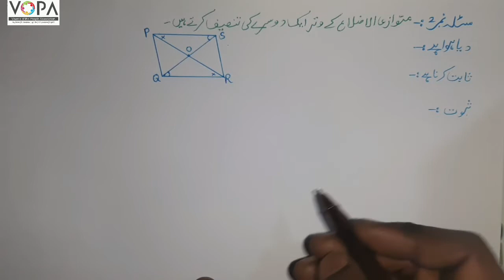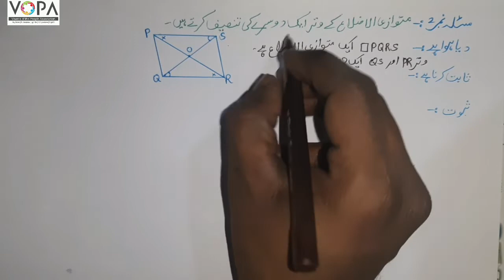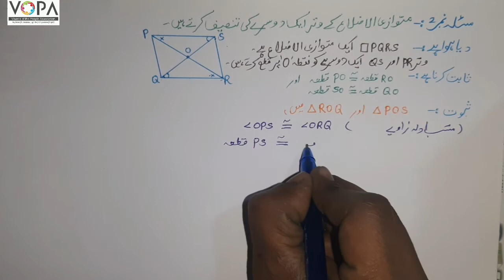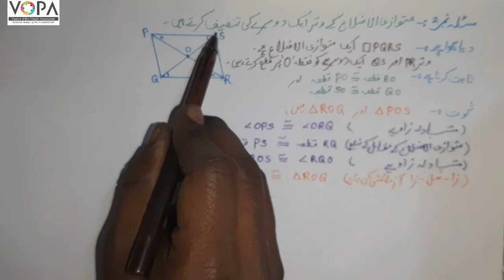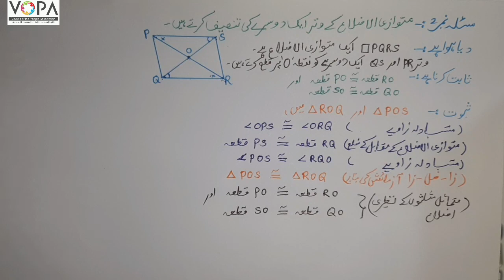9th | Math 2nd | Chap NO. 5 | ذواربعتہ الاضلاع Quadrilateral | V. 2 | V School